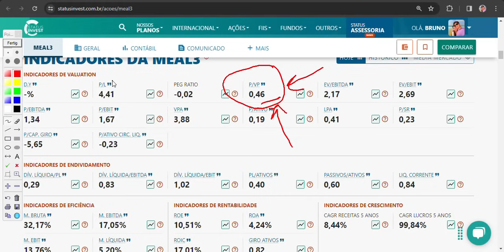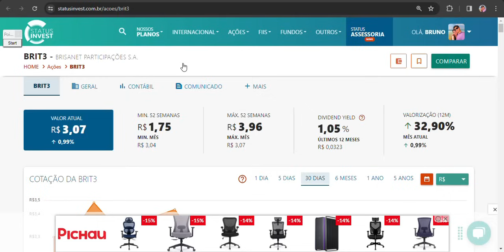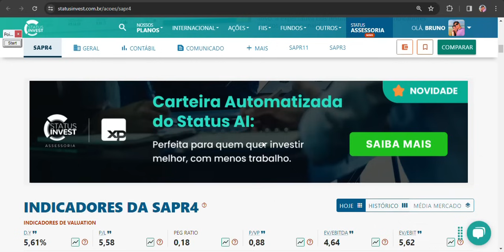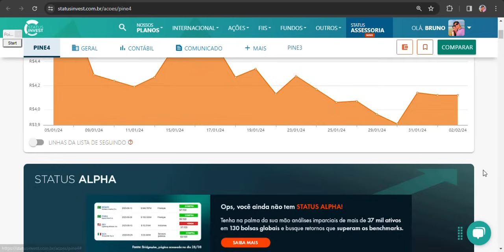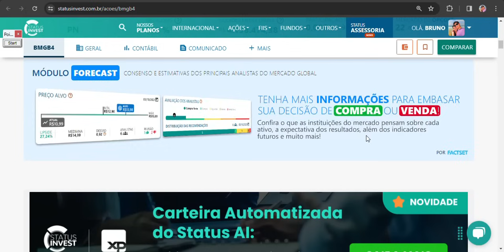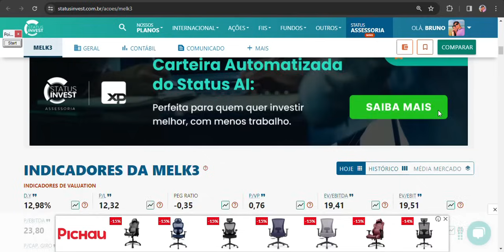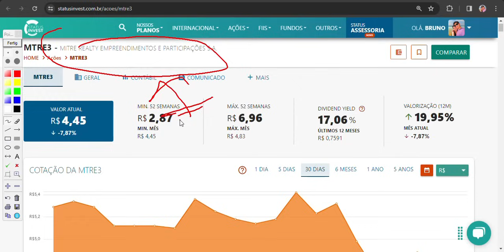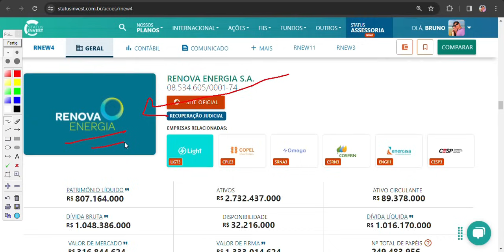7 AÇÕES BOAS E BARATAS PAGANDO 17% DE DIVIDENDOS! VALE A PENA?